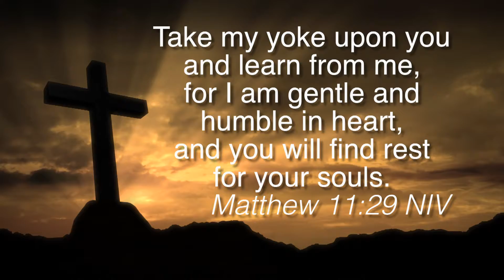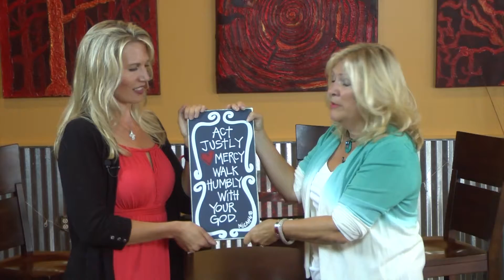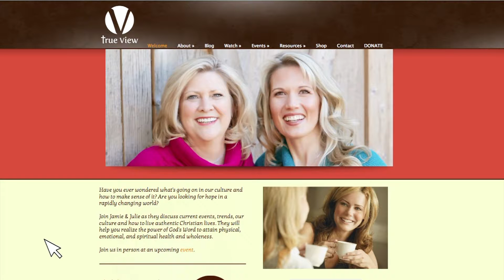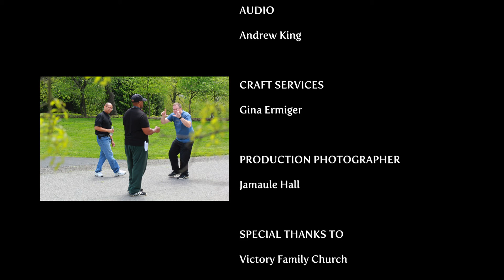Descending into Greatness- Pride & Humility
How can we identify pride in our lives, and how can we become more humble?  Why is pride so destructive?    Special guests Melissa Pearce & Cindy Dodds join co-hosts Jamie & Julie to discuss this important topic.